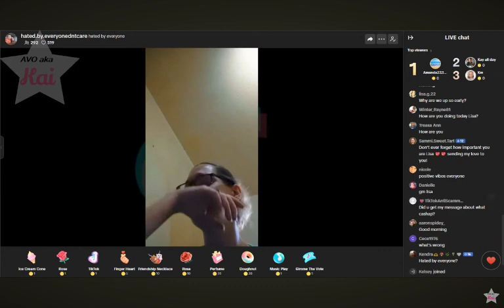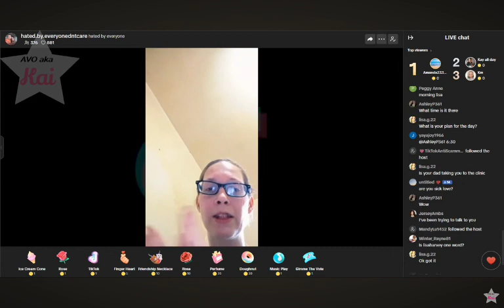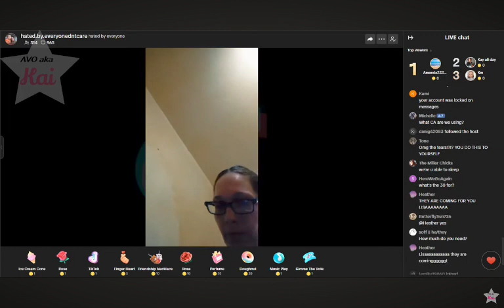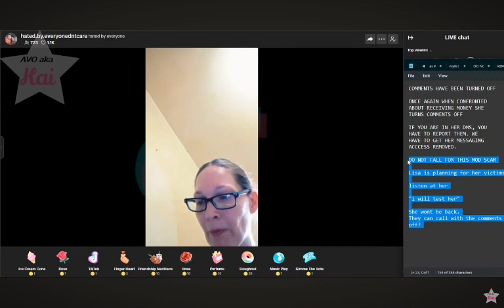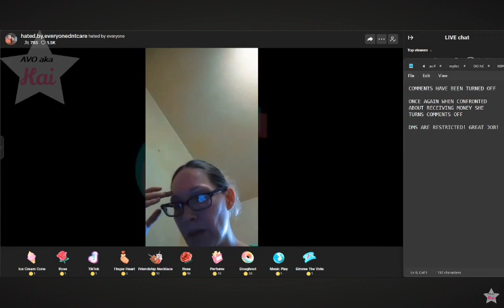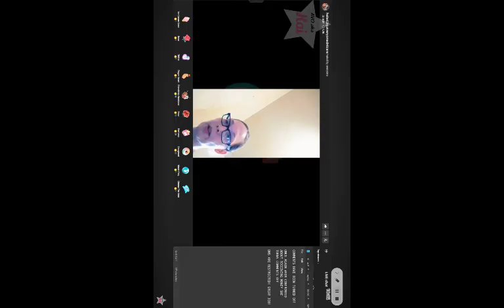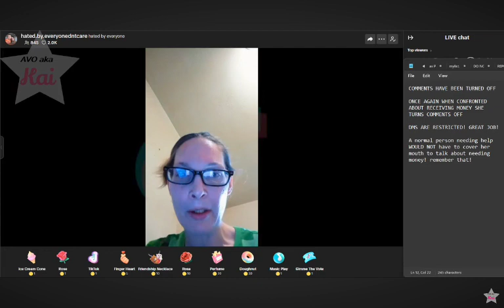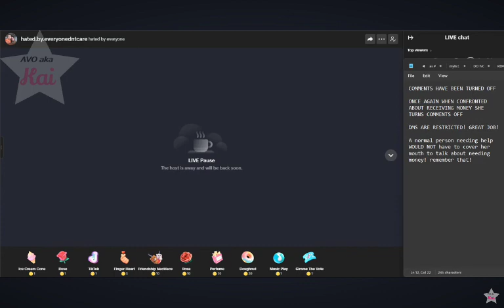Lisa May 22nd 526am live